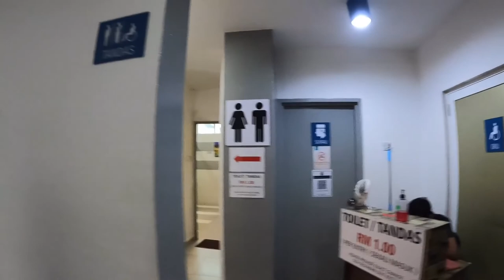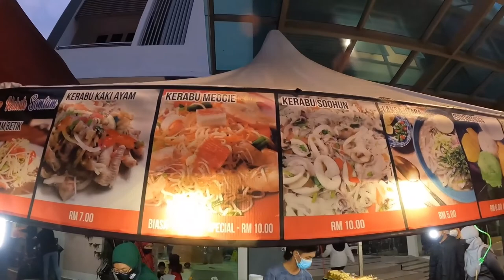VLOG | Langkawi Calling! | Ep.1